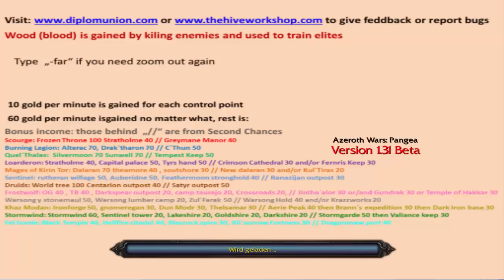Warcraft III Custom Maps - Azeroth Wars: Pangea #2 [ENGLISH]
Action begins around 3:06
More a map presentation this time than exciteing games. :)

Featured music within the video belongs to Blizzard.